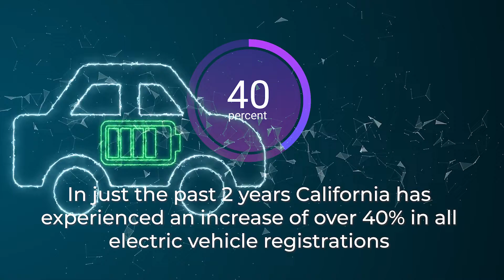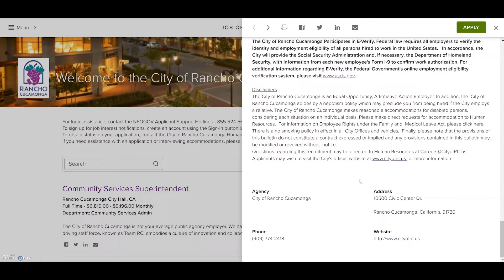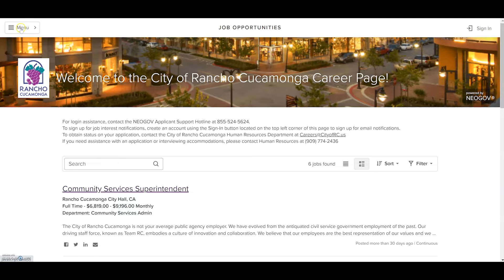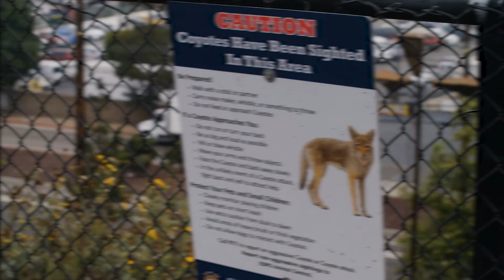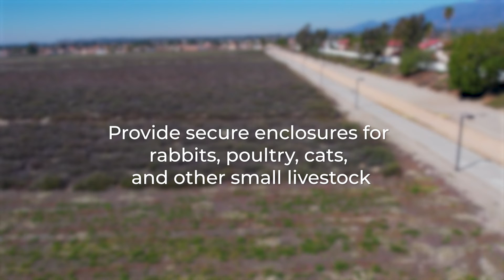RC Hot Topic Episode 14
City of Rancho Cucamonga Monthly Series Produced by HD Productions